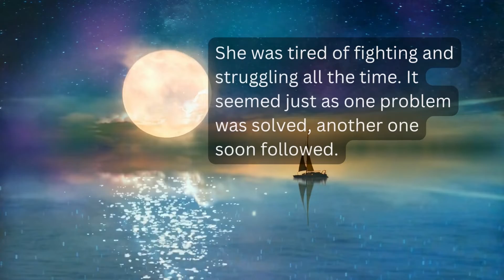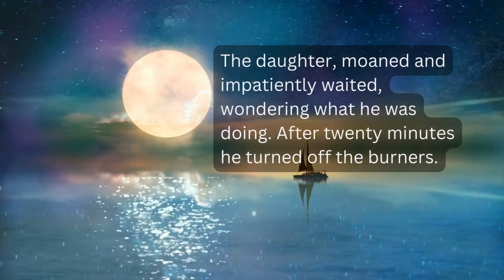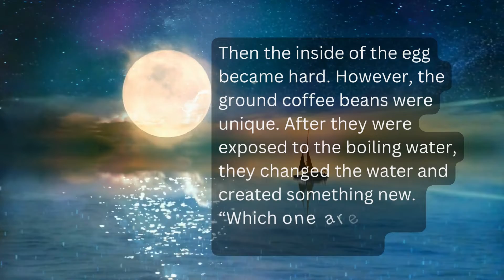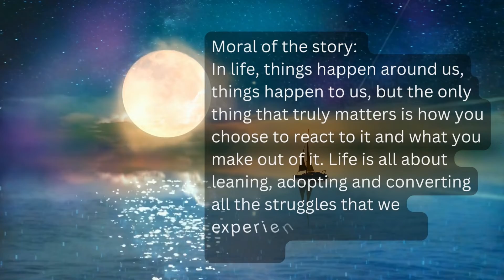Short Motivational story with Valuable lesson Ep 8